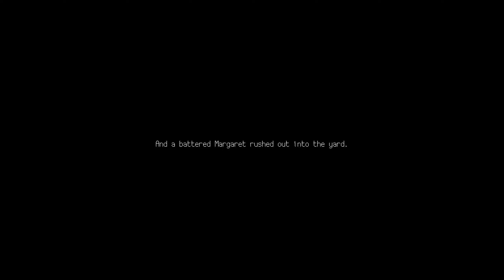Loretta - ALL Bosses + Ending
Loretta is a psychological thriller that makes the player an accessory to the heroine’s crimes, leading her through a self-crafted nightmare. Loretta’s story revolves around a woman handling betrayal, her husband’s infidelity, and reclaiming her agency during the socially tumultuous 1940s.
This is an 18+ game with sensitive dialogue and sound, everyone please consider before watching.
 Time Line
00:00 Walter
05:06 Margo
06:16 Sheriff
09:19 Kelly
13:38 Mickey
15:07 Mickey 2
17:58 Chambers
20:12 Fitzgerald
21:41 Stranger
25:38 Margo 2
30:32 Ending